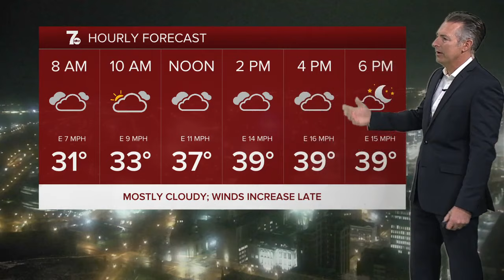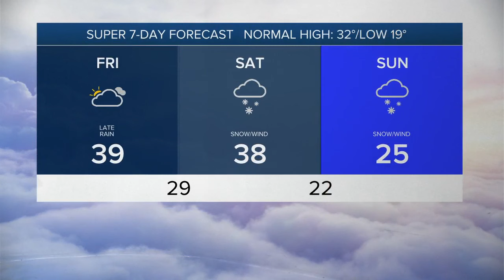7 Weather 5am Update, Friday, January 12